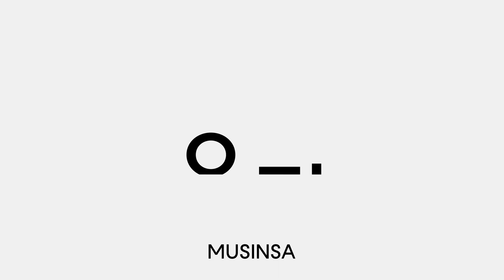1월 4주 차 '웰컴 브랜드 쇼' - 주말 스페셜 30% 세일